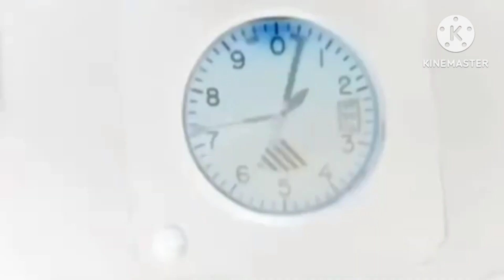batman sparta remix extended V2 in g major